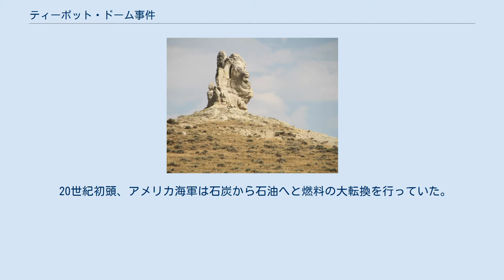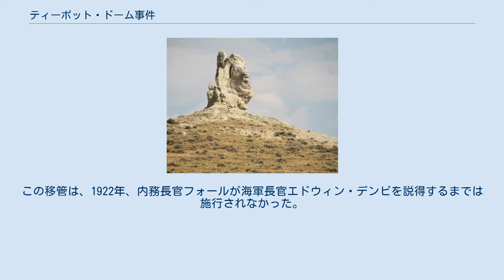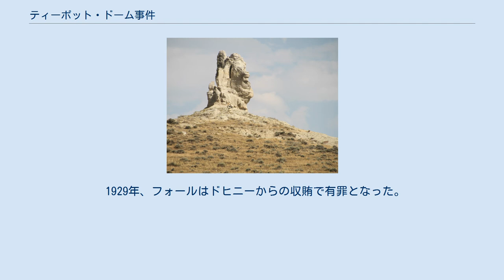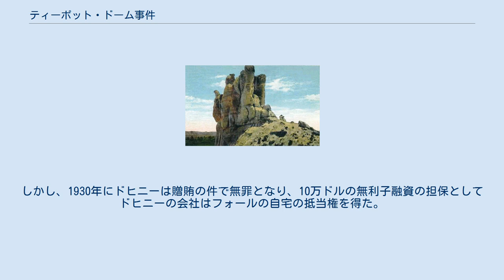ティーポット・ドーム事件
ウォレン・ハーディング
石油実業家 エドワード・L・ドヒニー (テーブルについた男たちのうち右から二番目) が1924年にティーポット・ドーム事件に関する上院委員会で証言するところ 事件が起きたころのティーポット・ロック(1922年ごろの絵葉書) 南側から見たティーポット・ロック。
ティーポット・ドーム油田は岩の北側、写真では右側に位置する(2017年ごろの写真) ティーポット・ドーム事件（英語: Teapot Dome scandal）は1921年から1924年にかけて、ウォレン・ハーディング大統領政権下のアメリカ合衆国で起きた汚職事件である。
内務長官アルバート・B・フォールは、ワイオミング州のティーポット・ロック付近と、カリフォルニア州の二か所にあった海軍保有の油田を、入札なしかつ安い使用料で民間企業に賃貸した。
1922年および1923年には、この賃貸の問題がアメリカ合衆国上院議員トマス・Ｊ・ウォルシュによる調査の対象となった。
後に、フォールは収賄罪で逮捕され、大統領顧問団の一員として初めて刑務所に服役することとなった。
 ウォーターゲート事件以前、ティーポット・ドーム事件は、アメリカ政治史上最大かつもっともスキャンダラスな事件であると見なされていた。
1922年の鉄道大ストライキおよび第一次大戦帰還兵に対するボーナス法案への拒否権発動により、すでに傷ついていたハーディング政権の評判はさらに低下することとなった。
 20世紀初頭、アメリカ海軍は石炭から石油へと燃料の大転換を行っていた。
海軍の燃料を確保するため、ウィリアム・タフト大統領は複数の油田を海軍の保有としていた。
1921年、ウォレン・ハーディング大統領は、大統領命令により、ワイオミング州のナトロナ郡のティーポット・ドーム油田、カリフォルニア州のカーン郡のエルク・ヒルズ油田およびブエナ・ビスタ油田の管理を海軍省から内務省に移管した。
この移管は、1922年、内務長官フォールが海軍長官エドウィン・デンビを説得するまでは施行されなかった。
 1922年、フォールはティーポット・ドーム油田の石油産出権をシンクレア石油の子会社であるマンモス石油のハリー・フォード・シンクレアに賃貸した。
またエルク・ヒルズ油田の権利をパン・アメリカン・石油のエドワード・L・ドヒニーに賃貸した。
いずれも入札なしに行われたが、賃貸自体は鉱山賃貸法の下では合法であった。
 どちらの賃貸条件も石油会社にきわめて有利なものであり、フォールも多大な利益を得ていた。
1921年11月、フォールはドヒニーから当時の金額で10万ドル(現在の価値140万ドル)の無利子融資を受けていた。
さらに、ドヒニーおよびシンクレアから、合計40万4千ドル(現在の価値567万ドル)を受け取っていた。
賃貸そのものではなく、この資金提供が違法とされた。
フォールは資金提供を隠していたが、生活レベルが突然に向上したことが疑惑の的となった。
 元アメリカ合衆国大統領顧問団として初めて懲役刑を受けたアルバート・B・フォール上院議員 1922年4月、ワイオミング州の石油技師が、シンクレアが秘密取引で油田の権利を得たことに怒りジョン・K・ケンドリック上院議員に手紙を書いた。
ケンドリックは当初対応しなかったが。
2日後、1件の調査を請求した。
ウィスコンシン州選出の共和党上院議員ロバート・M・ラフォレット・シニアが公共の土地に関する上院委員会による調査を主導した。
当初、ラフォレットはフォールの潔白を信じていた。
しかし、上院議事堂にある自身のオフィスが荒らされたため、疑いを深めた。
 モンタナ州選出の民主党上院議員トマス・J・ウォルシュは、当時最も若年の野党議員であったが、長期間に及ぶ調査を主導した。
ウォルシュは2年にわたって調査を続け、フォールは証拠を隠蔽し続けた。
賃貸自身は合法であり、違法性の証拠は当初見つからなかったが、記録はなぜか消滅し続けた。
フォールは賃貸を合法に見せかけていたが、見返りを受け取っていたことが違法とされた。
1924年の段階では、フォールが短期間でどのように富裕となったのかが、疑問として残っていた。
 フォールが収賄で受け取った資金は牧場の購入と、他の投資に回っていた。
調査の結果フォールの潔白が明らかになりつつあった時、ウォルシュはフォールが隠し忘れていたドヒニーからの10万ドルの融資の証拠を見つけた。...